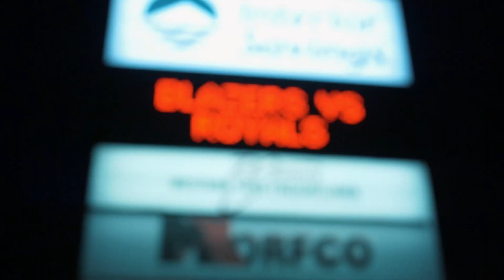Royals TV - Season Ticket Member Road Trip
Earlier this month, some of our fans joined us in Kamloops to cheer on the team as part of the Wilson's Transportation Season Ticket Member Road Trip!